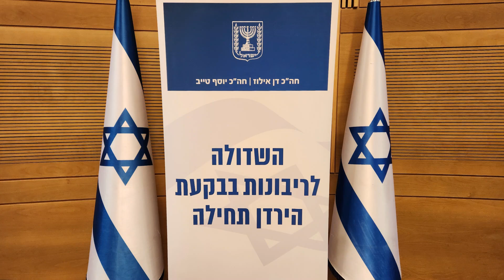ח"כ משה סעדה בהשקת השדולה לריבונות בבקעת הירדן תחילה